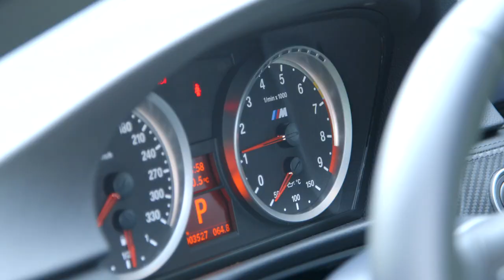Der Countdown läuft: Jetzt mitmachen bei Drive like Bruno.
Es ist wieder soweit: Die BMW Bank und DTM-Star Bruno Spengler geben allen Motorsport-Fans die Chance, bei einem Driving Event der besonderen Art dabei zu sein: Drive like Bruno. Gehen Sie selbst in einem Formel BMW Rennwagen auf die Strecke und spüren Sie die Extra-Dosis Adrenalin, wenn Sie Bruno im faszinierenden BMW M4 auf eine schnelle Runde mitnimmt. Melden Sie sich noch heute an -- und machen Sie mit beim Drive like Bruno Gewinnspiel 2014. Viel Glück! Jetzt teilnehmen